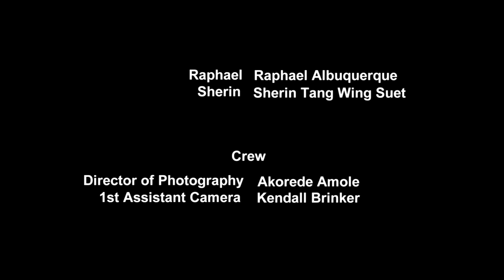Bus Stop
directed by Esther Kim
camera by Akorede Amole
Scene partner  Raphael